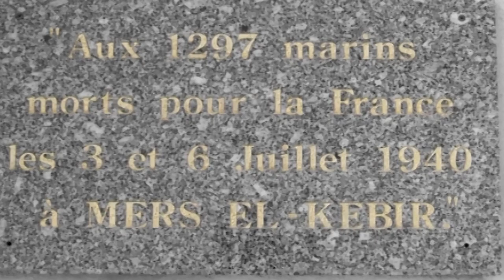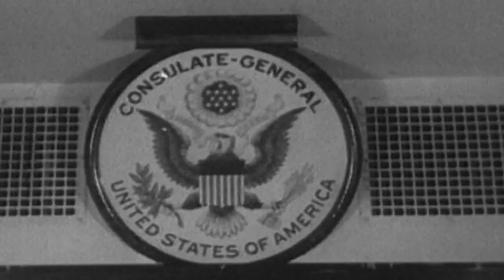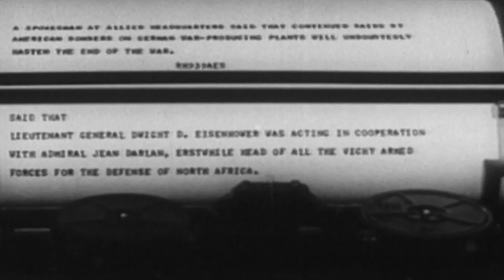World War II - War Story: Ep. 13 - The Tide Begins to Turn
The Tide Begins to Turn - October – December 1942

After so many years of German supremacy, as 1942 drew to a close, the Allies were really beginning to make headway. The British made a crucial breakthrough in North Africa, and the Americans pushed the Japanese out of Burma and New Guinea, while in Russia the Germans found themselves surrounded, as the winter snow set in over Stalingrad.